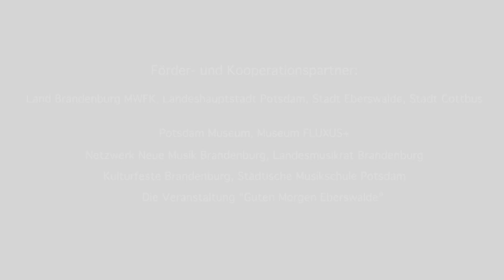Andreas F. Staffel – Japanischen Reisebilder – 3. Japanese Hotelbar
aus: Drei japanische Reisebilder für zwei Klaviere (Uraufführung vom 2.6.2024, Palais Lichtenau)
Andreas F. Staffel & Jan Gerdes, Klavier

Brandenburgisches Fest Neuer Musik
intersonanzen 2024
interlinear

Kamera: Sebastian Rausch, Uli Aumüller
Schnitt: Henry Mex
Ton: Dietrich Petzold